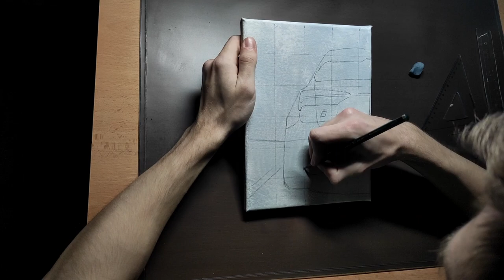Audi RS6 - Painting timelapse REUPLOAD FULL HD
Hello, today i will show you how did i paint this black Audi RS6.
Acrylic colours - 24x18 CM
Full process - 4 hours

Used music :
Cool Chill Lofi Background Music For Videos